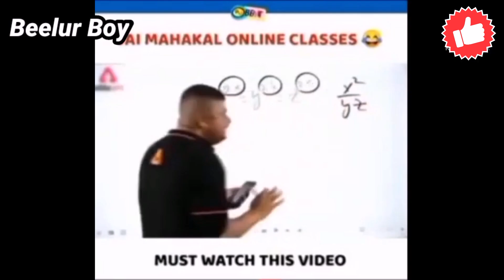Top 5 Best Movies Of All Time | Shezzii Explained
1:-Shang-Chi and the Legend of the Ten Rings is a 2021 American superhero film based on Marvel Comics featuring the character Shang-Chi. Produced by Marvel Studios and distributed by Walt Disney Studios Motion Pictures, it is the 25th film in the Marvel Cinematic Universe (MCU). The film was directed by Destin Daniel Cretton, from a screenplay he wrote with Dave Callaham and Andrew Lanham, and stars Simu Liu as Shang-Chi alongside Awkwafina, Meng'er Zhang, Fala Chen, Florian Munteanu, Benedict Wong, Yuen Wah, Michelle Yeoh, Ben Kingsley, and Tony Leung. In the film, Shang-Chi is forced to confront his past when his father Wenwu (Leung), the leader of the Ten Rings organization, draws Shang-Chi and his sister Xialing (Zhang) into a search for a mythical village.
2:-Venom: Let There Be Carnage is a 2021 American superhero film featuring the Marvel Comics character Venom, produced by Columbia Pictures in association with Marvel. Distributed by Sony Pictures Releasing, it is the second film in Sony's Spider-Man Universe and the sequel to Venom (2018). The film was directed by Andy Serkis from a screenplay by Kelly Marcel, based on a story she wrote with Tom Hardy, who stars as Eddie Brock and Venom alongside Michelle Williams, Naomie Harris, Reid Scott, Stephen Graham, and Woody Harrelson. In the film, Brock and the alien symbiote Venom must face serial killer Cletus Kasady (Harrelson) after he becomes the host of an offshoot of Venom named Carnage.
3:-Zack Snyder's Justice League (colloquially referred to as the Snyder Cut) is the 2021 director's cut of the 2017 American superhero film Justice League, the fifth film set within the DC Extended Universe (DCEU) based on the team of the same name appearing in DC Comics publications. It is intended to match director Zack Snyder's original vision for the film, prior to his departure from the production and subsequent studio interference. The film follows Batman (Ben Affleck), Wonder Woman (Gal Gadot), Cyborg (Ray Fisher), Aquaman (Jason Momoa), The Flash (Ezra Miller), and a revived Superman (Henry Cavill) as they form an alliance to stop the extradimensional New God Steppenwolf (Ciarán Hinds) and his army of Parademons from conquering Earth for his overlord Darkseid (Ray Porter).
4:-King Kong vs. Godzilla is a 2021 Japanese kaiju film directed by Ishirō Honda, with special effects by Eiji Tsuburaya. Produced and distributed by Toho Co., Ltd, it is the third film in both the Godzilla and King Kong franchises, as well as the first Toho-produced film featuring King Kong. It is also the first time that each character appeared on film in color and widescreen.[5] The film stars Tadao Takashima, Kenji Sahara, Yū Fujiki, Ichirō Arishima, and Mie Hama, with Shoichi Hirose as King Kong and Haruo Nakajima as Godzilla. In the film, Godzilla is reawakened by an American submarine and a pharmaceutical company captures King Kong for promotional uses, which culminate in a battle with Godzilla on Mount Fuji.
5:-Spider-Man: No Way Home is a 2021 American superhero film based on the Marvel Comics character Spider-Man, co-produced by Columbia Pictures and Marvel Studios and distributed by Sony Pictures Releasing. It is the sequel to Spider-Man: Homecoming (2017) and Spider-Man: Far From Home (2019), and the 27th film in the Marvel Cinematic Universe (MCU). The film was directed by Jon Watts and written by Chris McKenna and Erik Sommers. It stars Tom Holland as Peter Parker / Spider-Man alongside Zendaya, Benedict Cumberbatch, Jacob Batalon, Jon Favreau, Jamie Foxx, Willem Dafoe, Alfred Molina, Benedict Wong, Tony Revolori, Marisa Tomei, Andrew Garfield, and Tobey Maguire. In the film, Parker asks Dr. Stephen Strange (Cumberbatch) to use magic to make his identity as Spider-Man a secret again following its public revelation at the end of Far From Home. When the spell goes wrong because of Parker's actions, the multiverse is broken open, which allows visitors from alternate realities to enter Parker's universe.